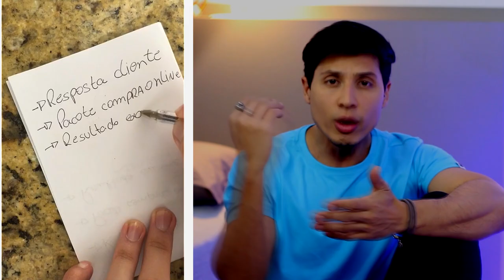Como controlar uma crise de ansiedade 5 DICAS para resolver isso de vez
A ansiedade quando é diagnosticada como doença pode dificultar muito a vida de uma pessoa. Ficar ansioso por alguma coisa não é normal, faz parte do ser humano, mas quando isso se torna exagerado e excessivo a ponto de atrapalhar o dia a dia de uma pessoa, tem que ser observado de perto.
A ansiedade quando diagnosticada como doença, pode ser tratada com remédios prescritos por um médico ou com algumas mudanças de comportamento.
Nesse vídeo, vou falei sobre 5 coisas que podem ser feitas para amenizar as crises de ansiedade.
Como diminuir a ansiedade 5 DICAS para resolver isso de vez

Edição:
Vitor Marsale - @vitormarsale